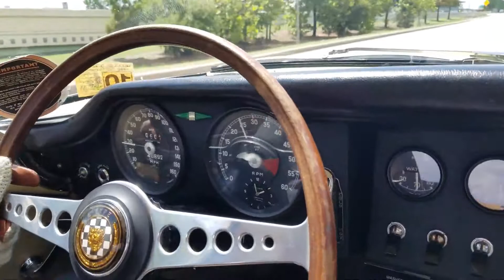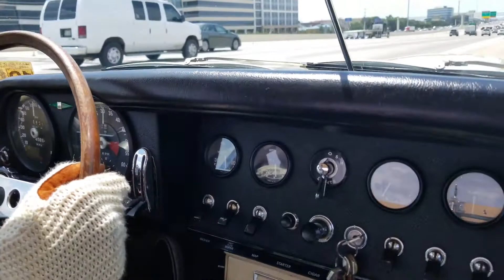1965 Jaguar XKE E Type OTS